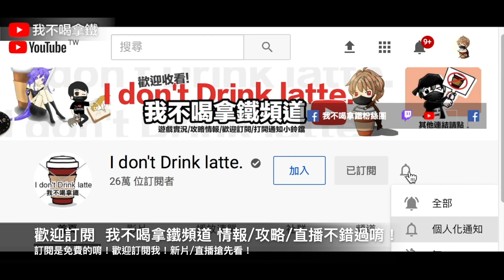Free Fire 實抽M4A1彼界武裝 這把傷害比AK藍焱幻龍還高!? 吃雞手遊 我要活下去【我不喝拿鐵 遊戲實況】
Hit_My_Soul
Smart_Riot
Happy_Bee
Safety_Net
Where_to_Walk
Essence_2
Vindicated
Evening_of_Chaos
AJR-Drama
Upbeat
Back To The Future - Ofshane